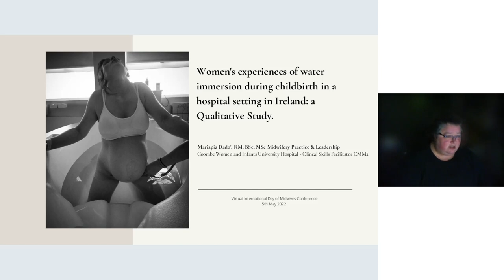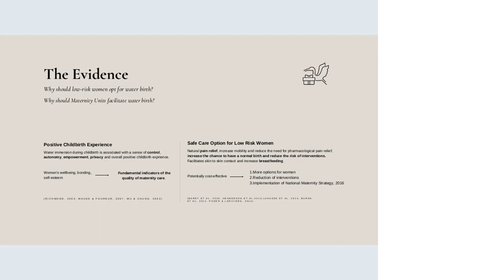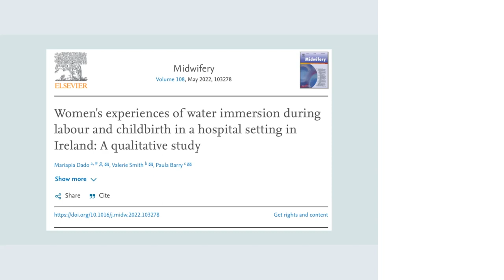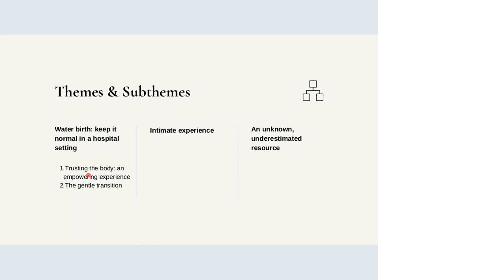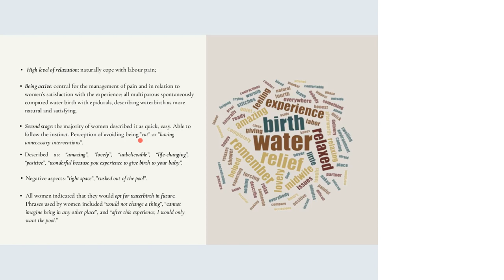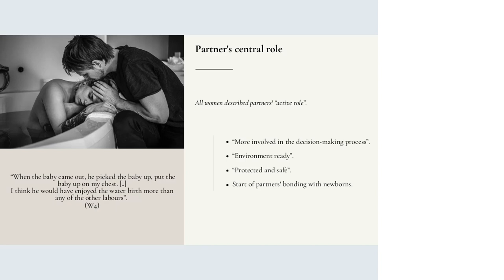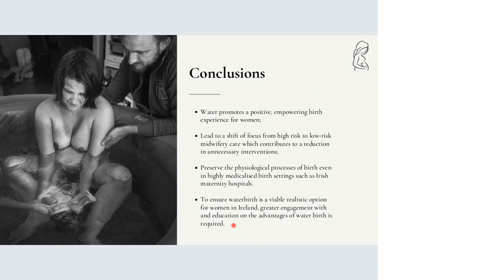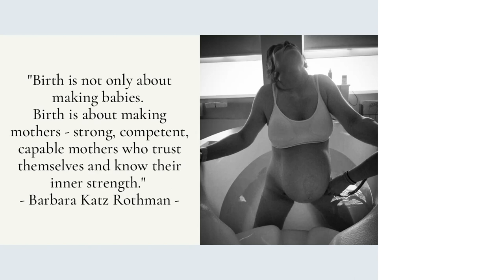11 Mariapia Dado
VIDM 2022 ::  Women’s experiences of water immersion during labour and childbirth in a hospital setting in Ireland: A qualitative study

Facilitator: Liz McNeill

Water immersion during labour and birth has been acknowledged worldwide as a safe option for low-risk pregnant women. The extent of use of water immersion in the Republic of Ireland, however, is largely limited, as few maternity units have installed birthing pools. To explore women’s experience of water immersion during labour and birth in a hospital setting in Ireland, a qualitative study was undertaken. Findings suggest that water immersion assists in preserving the physiological processes of birth even in a medicalised/hospital birth setting. However, a lack of information and accessibility created a sense of anxiety for women that opted for waterbirth leading them to express dissatisfaction with the current model of maternity care that neither promotes nor advances the availability of waterbirth as a labour and birth option. Water immersion can be considered a valuable option for ensuring both positive childbirth experience and evidence-based midwifery care.